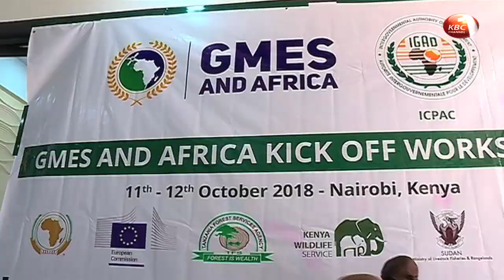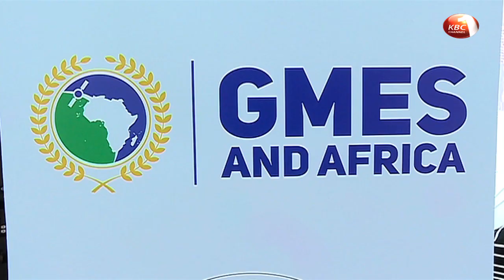sustainable environmental policies plans underway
Members of East African Climate Prediction and Application Centre plans to come up with sustainable environmental policies that will guide the government address the gaps in climate risk reduction at national and regional level. Participants attending a two day forum singled out climate risk such as human wildlife conflicts and invasion of animal habitats that need to be addressed urgently.